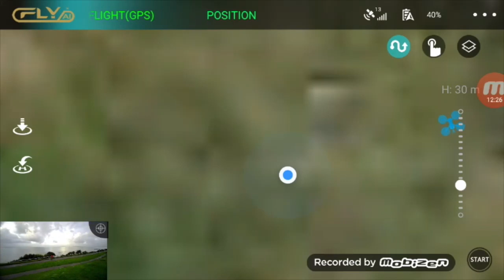JJRC X12 AURORA 5G WIFI WAYPOINTS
messing about with waypoints works okay!

3 axis gimbal !
neat carry bag with foam inserts

lovely quality,nice to handle better camera than fimi A3 ,better screen resolution and brightmess from mobile android
great price